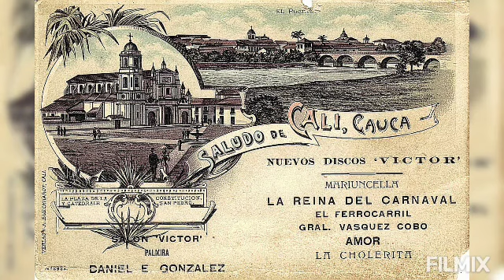6 de marzo de 2022